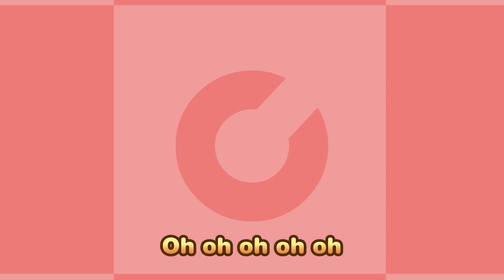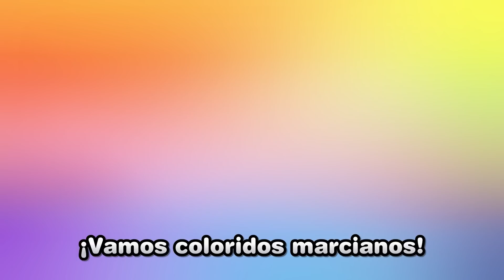El Hospital de Arcoiris Marciano de Pororo | Canciones Infantiles | Pororo en español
¡La sala de emergencias de Pororo está de vuelta en la temporada 3!
Esta vez, aprendamos cómo lidiar con sus sentimientos y consejos de emergencia cuando esté enfermo.

[Letra]

Pi pi po po, marcianos
Curen sus heridas
Pónganse una curita

Curen sus heridas
Pónganse una curita

¿Marciano  rojo?
¡Curita roja! (¡Rojo!)
¿Marciano  naranja?
¡Curita naranja! (¡Naranja!)
¿Marciano amarillo?
¡Curita amarilla! (¡Amarillo!)
¿Marciano verde?
¡Curita verde! (¡Verde!)
¿Marciano azul?
¡Curita azul! (¡Azul!)
¿Marciano añil?
¡Curita añil! (¡Añil!)
¿Marciano violeta?
¡Curita violeta! (¡Violeta!)
¡Rojo! ¡Naranja! ¡Amarillo! ¡Verde! ¡Azul! ¡Añil! ¡Violeta!

¡Vamos coloridos marcianos!
Hay una curita para todos
(Pi Pip Pi)
Los colores del arcoiris
Van a estar todos bien
(Pi Pip Pi)

Curen sus heridas
Tomen medicina

¿Marciano rojo?
¡Pastilla roja! (¡Rojo!)
¿Marciano naranja?
¡Pastilla naranja! (¡Naranja!)
¿Marciano amarillo?
¡Pastilla amarilla! (¡Amarillo!)
¿Marciano verde?
¡Pastilla verde! (¡Verde!)
¿Marciano azul?
¡Pastilla azul! (¡Azul!)
¿Marciano añil ?
¡Pastilla añil! (¡Añil!)
¿Marciano violeta?
¡Pastilla violeta! (¡Violeta!)

¡Rojo! ¡Naranja! ¡Amarillo! ¡Verde! ¡Azul!
¡Añil! ¡Violeta!

¡Vamos coloridos marcianos!
Hay medicina para todos
(Pi Pip Pi)
(Pi Pip Pi)